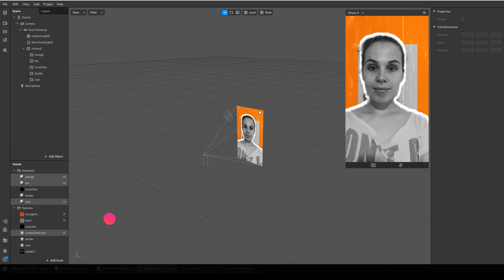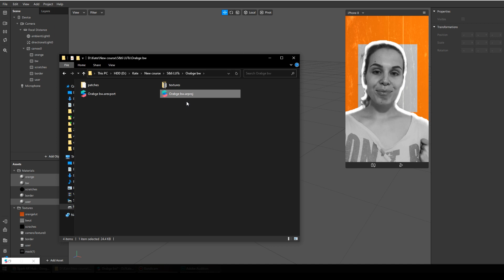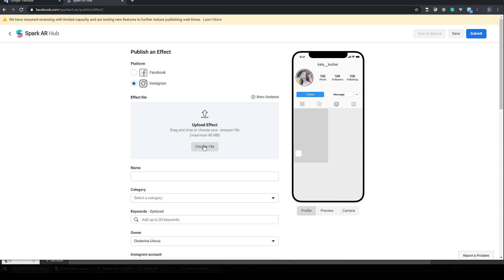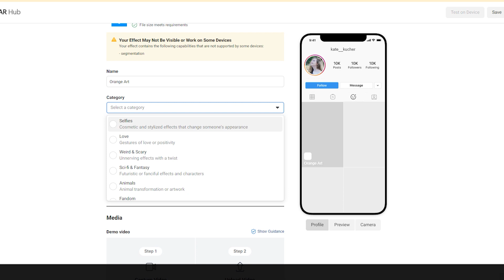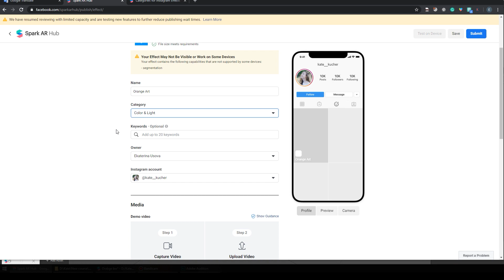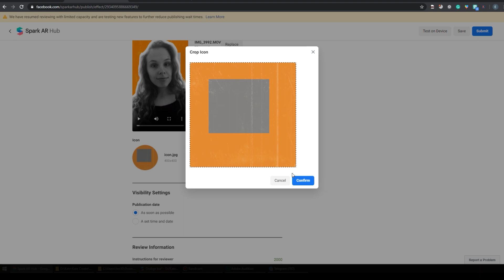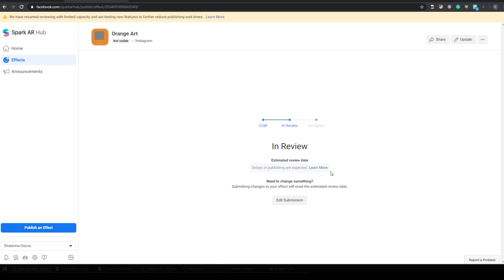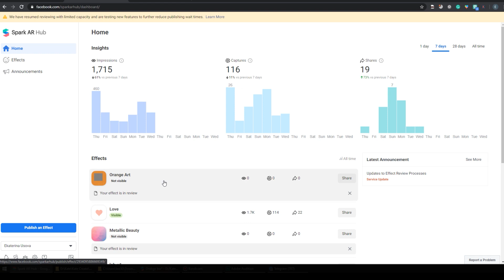UPLOAD FILTER to INSTAGRAM 2020 / how to publish filter from Spark AR to Instagram account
Once you project is ready, time to publish your new AR filter to Instagram (or Facebook... does anyone publish filters on Facebook?). In today's video you'll get to know how to upload a filter step-by-step.

⭐JOIN NEW COURSE AND MAKE YOUR FIRST $500 WITH INSTAGRAM FILTERS

⭐Get free Instagram Icon files and treat me a cup of coffee :)

One and only place for you if you want to create Instagram filters & effects using Spark AR!

My camera Sony a7 III Full-Frame
My mic (highly recommend for any video blog)